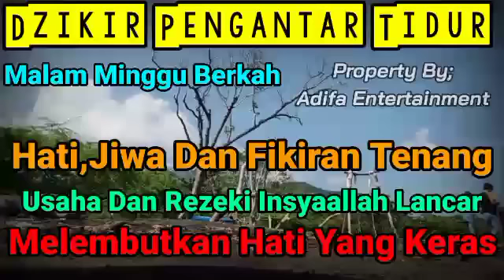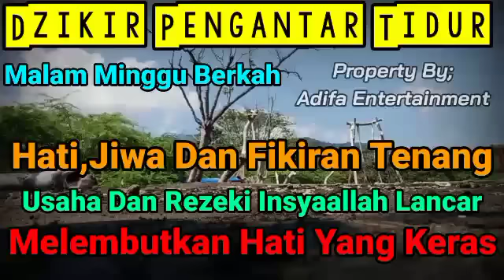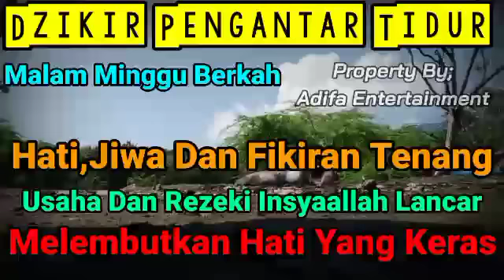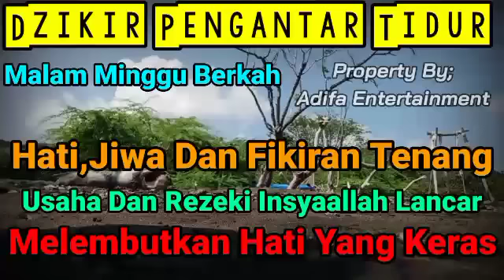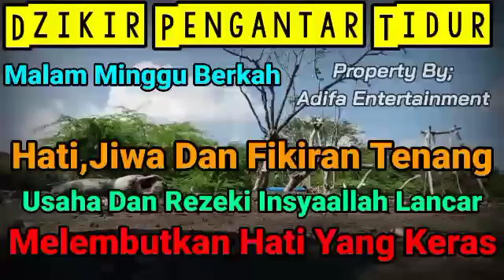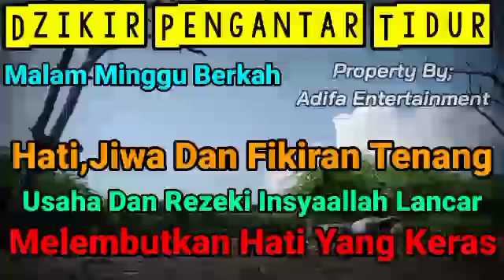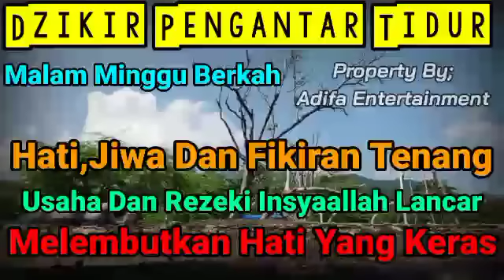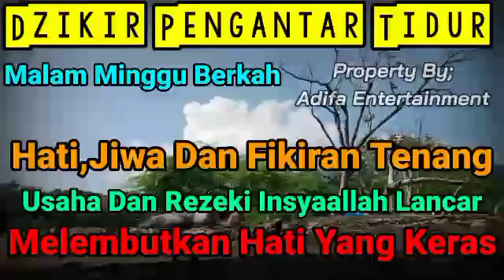Malam Penuh Kebahagiaan,Malam Minggu Berkah,Putar Sejenak 10 Menit,Jutaan Masuk Atm